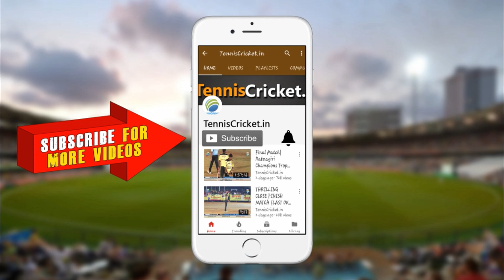Shreyas Kadam || Batting || Purandar Chashak 2023